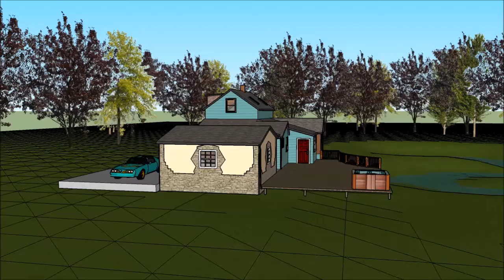Farm House Addition